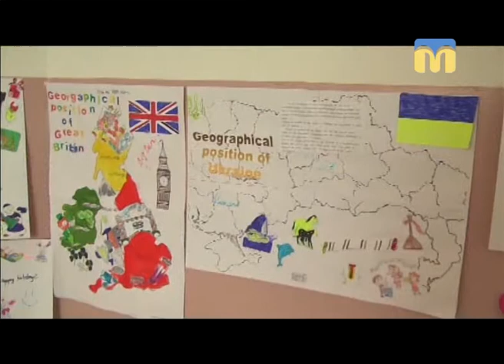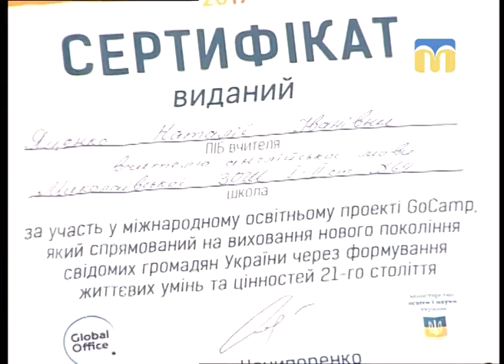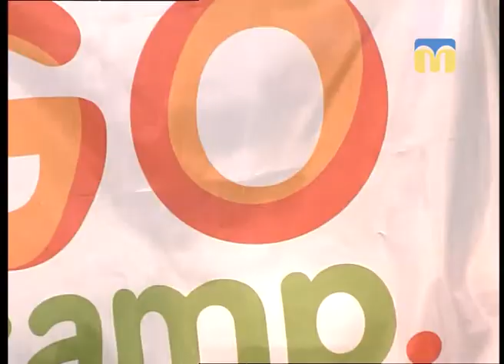Новий день. Літо з GoCamp: а ваша школа подала заявку?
GoCamp: найбільша програма у східній Європі, за якою волонтери усього світу їздять школами і мотивують дітей інших країн вивчати іноземні мови. В цьому році прийом заявок на участь продовжили до 26 лютого. Ще сумніваєтеся? Наші гості, вчитель англійської мови Наталія Яценко та учениця 5 класу Олена Тимчук, у ранковій студії розповідають про умови участі та діляться своїми враженнями.